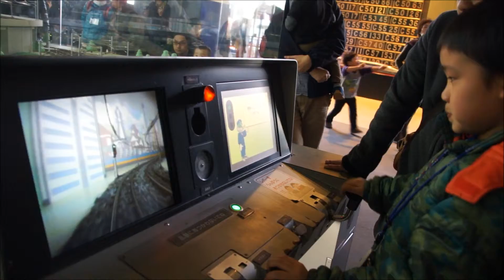交通科学博物館 02 Feb 2014